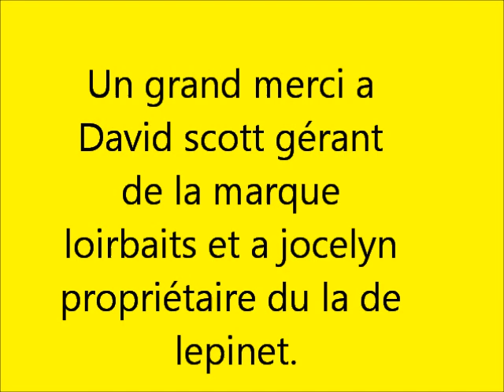Peche carpe 2011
Peche carpe saison 2011 de la team Yes Come On.